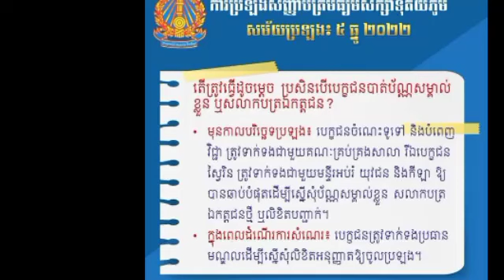អ្នកបាក់ឌុបចែកគ្នាដឹង! ករណីបាត់កាត ឬ សាលាកបត្របាក់ឌុប បេក្ខជនត្រូវស្រូតធ្វើរឿងទាំងនេះឱ្យបានលឿន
អ្នកបាក់ឌុបចែកគ្នាដឹង! ករណីបាត់កាត ឬ សាលាកបត្របាក់ឌុប បេក្ខជនត្រូវស្រូតធ្វើរឿងទាំងនេះឱ្យបានលឿន The bankrupt share!  In case of lost card or bankruptcy, the candidate must get rid of these things quickly.